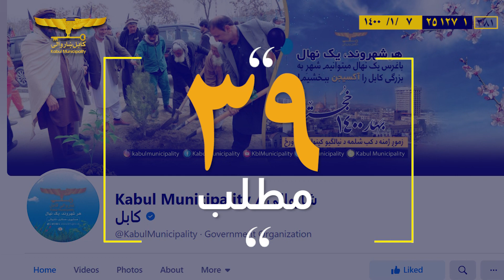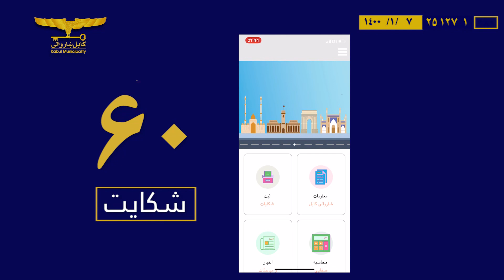تحلیل دیدگاه های شهروندان در قبال مطالب نشر شده از صفحۀ فیسبوک شاروالی کابل در هفته گذشته!